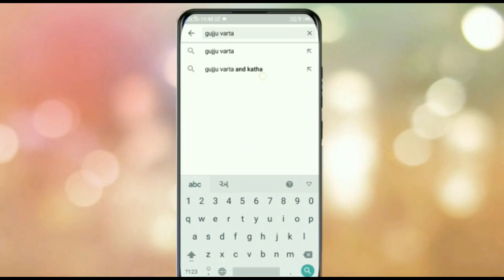ભાઈબીજ ની સંપૂર્ણ કથા || શા માટે ભાઈબીજ નો તહેવાર મનાવવામાં આવે છે ? Bhai-Bij | Bhai-Dooj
ભાઈબીજ - ભાઈ અને બહેનના પ્રેમનો તહેવાર | જાણો ભાઈબીજની કથા અને તેનું મહત્વ | Bhai-Bij | Bhai-Dooj